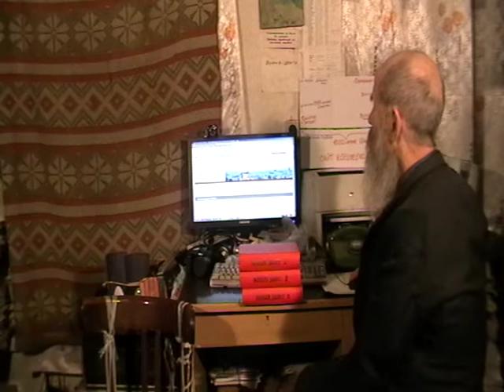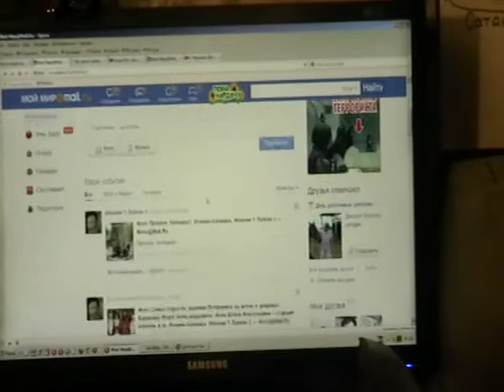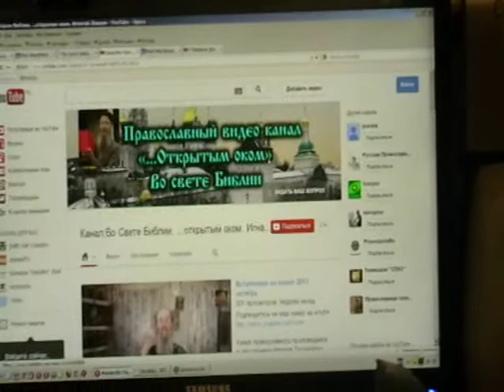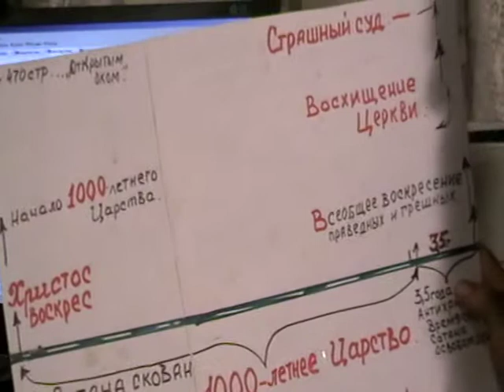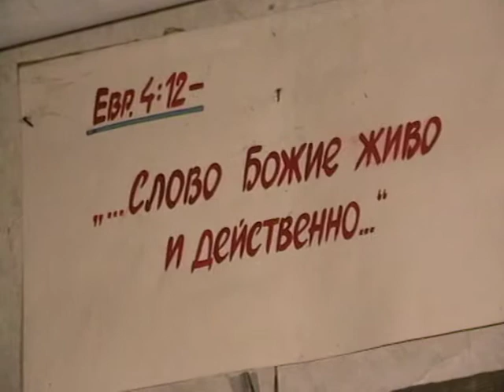Откровение Иоанна Богослова Откр.20:4- Откр.20:8 с толкованием по святым отцам Церкви Христовой